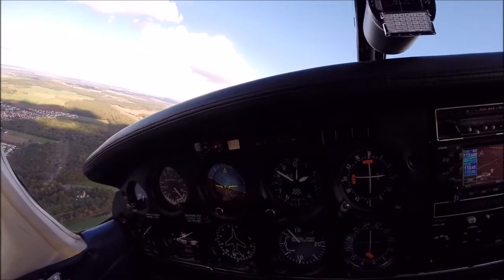Touch and Go LFSN Nancy-Essey 10/10/20 "5"